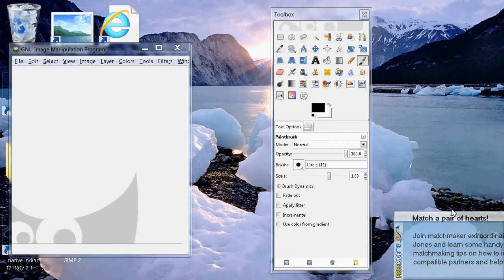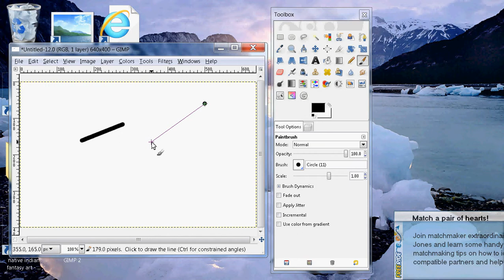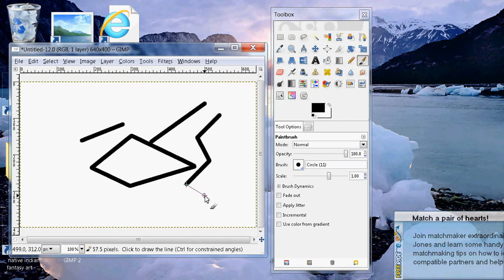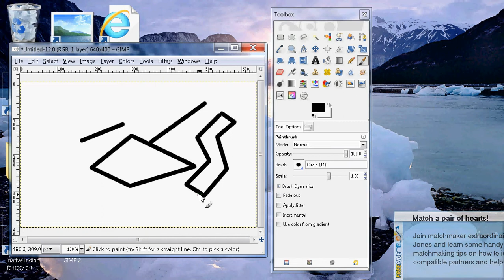gimp 2.6 how to make lines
Hello & welcome to yet another tutorial video, today i'm going to show YOU how to make a sample lines easy lines in gimp 2.6, if you found my tutorials useful please sub & rate me, all my tut's are easy to follow & understand unlike most videos. Thanks